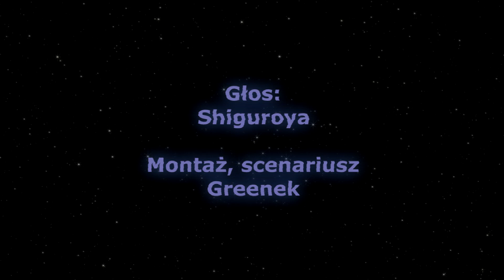Holokaust Sithów, Najgorsza Rzecz Jaką Zrobili Jedi - [Historie]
Spodobał ci się nasz materiał? Nie zapomnij zostawić łapki, komentarza oraz subskrypcji, aby być na bieżąco z najnowszymi filmami!

 ✧ Praca przy materiale:

》Opracował - @4NetStudio
》Montaż - @4NetStudio
》Czytał - @Shiguroya

✧ Regulacje prawne:

[PL]
Umieszczamy ten film na podstawie prawa cytatu uregulowanym w art. 29
ustawy o prawie autorskim i prawach pokrewnych.
Jeżeli w tym materiale została użyta twoja twórczość i jeżeli chcesz żebyśmy uznali twoje autorstwo, skontaktuj się z nami za pośrednictwem adresu e-mail.
Jeżeli chcesz kopiować nasze materiały w innych językach, dostajesz do tego pełne prawa działające na licencji Beerware, naszym celem jest przekazywanie informacji dla fanów Star Wars bez ograniczeń językowych

[ENG]
We recognize the authorship of all authors of works made available on the basis of CC BY 4.0, and the authorship of materials derived from it, in particular in this case.
If you want to copy our content in other languages, you get full rights to do so, under the Beerware license, our goal is to provide information for Star Wars fans without language restrictions.